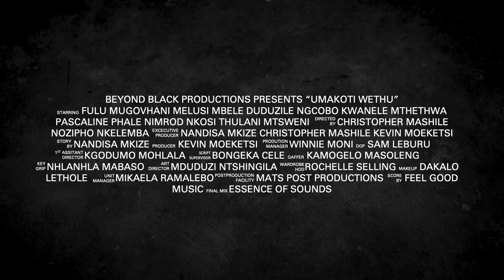uMakoti Wethu Trailer - A woman falls in love with her husband's 2nd wife - Showmax Original | DStv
Did you know that Premium subscribers get Showmax for FREE, & Compact and Compact Plus subscribers pay only R49.

In uMakoti Wethu, Zanenhlanhla truly loves her husband, Sizwe, but in the 5 years that they’ve been married, everything has just crumbled. She reluctantly agrees to him bringing a second wife into their home, never expecting that she’ll fall in love with her, too. From there, a complex love triangle unfolds in this isiZulu romantic drama (with English subtitles).

uMakoti Wethu stars; Fulu Mugovhani, Melusi Mbele, Kwanele Mthethwa and Duduzile Ngcobo.